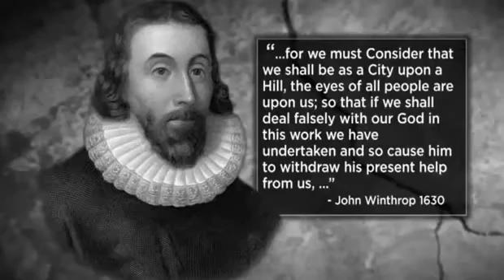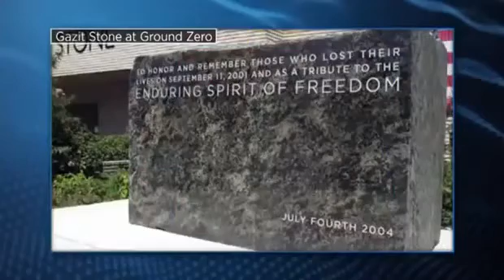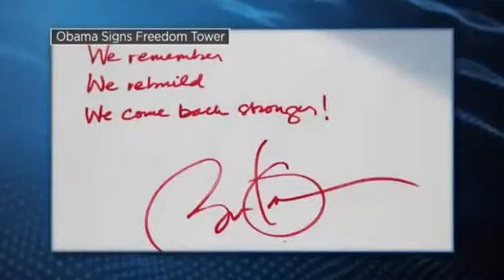Jonathan Cahn July 26 2017 This Week-New Harbinger on American Soil Harbinger of Baal